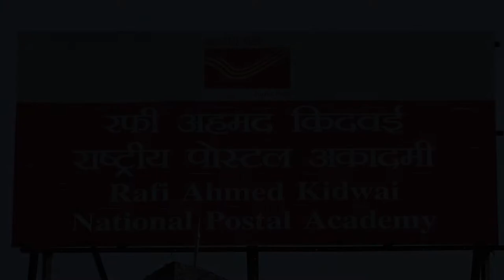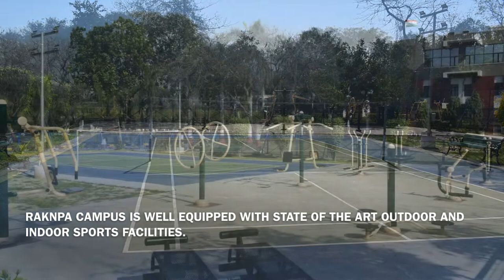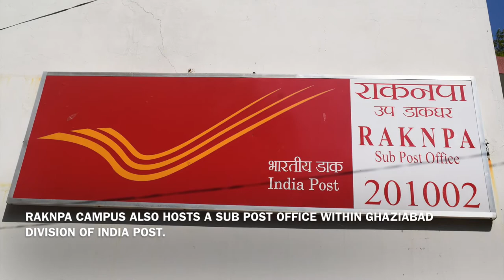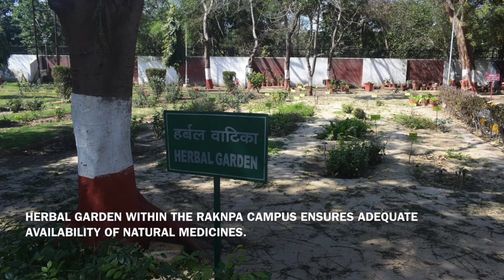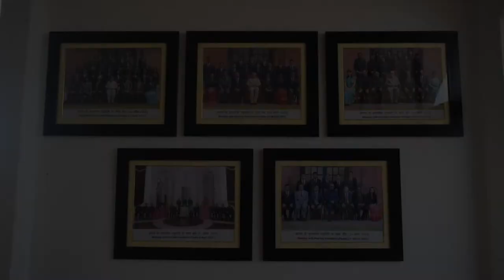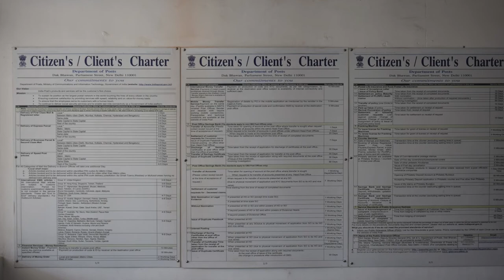Rafi Ahmed Kidwai National Postal Academy (RAKNPA) Campus Photography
RAKNPA (erstwhile known as Postal Staff College), Ghaziabad is the apex training institute of Dept. of Posts, Ministry of Communications, Government of India. Direct recruit officers of Indian Postal Service (IPoS) recruited through UPSC Civil Services Examination and promotee officers of IPoS as well as various international participants under Ministry of External Affair's (MEA) Indian Technical and Economic Cooperation (ITEC) program are trained in postal operations and management at RAKNPA.

RAKNPA is equipped with all the modern amenities and state of the art facilities required for academic training, sports, accomodation, leisure etc.